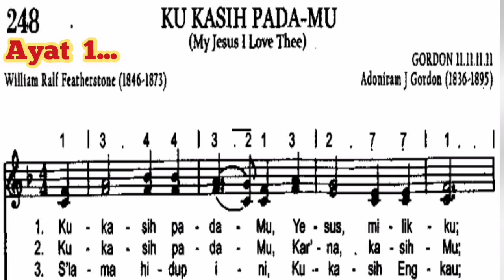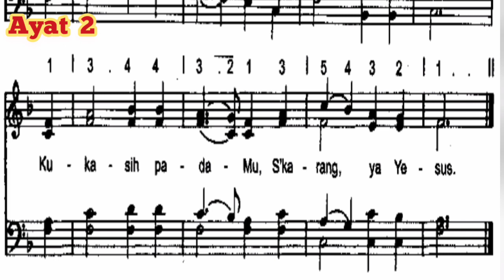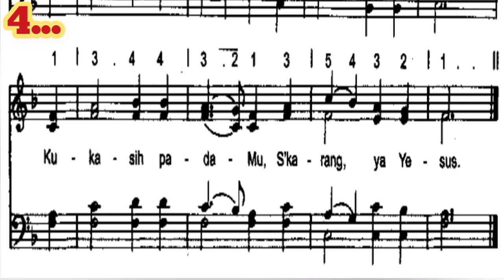Lagu Sion 248 Ku Kasih Pada Mu | My Jesus I Love Thee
Ku kasih pada-Mu s'karang Ya Yesus